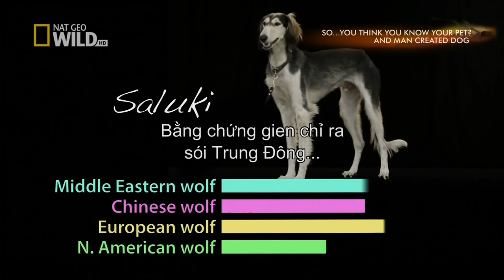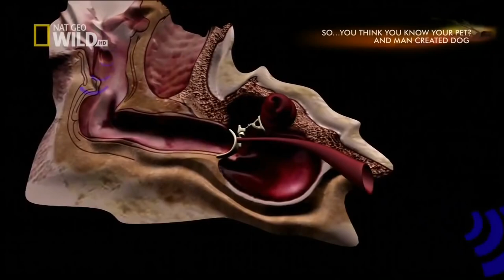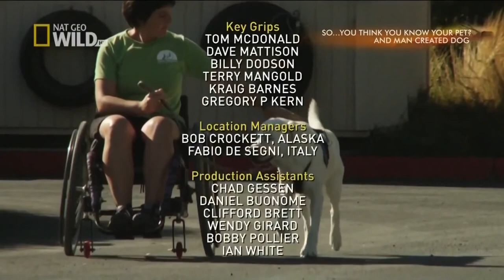Animal Documentary 2015| And Man Created Dog| National Geographic